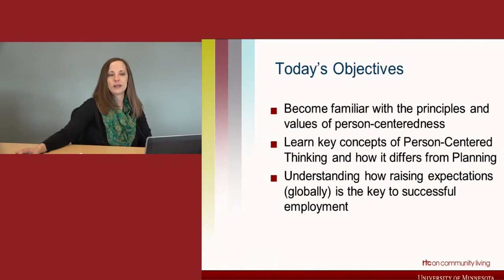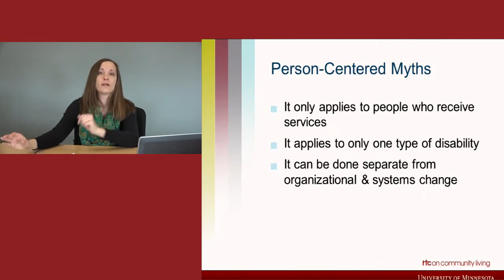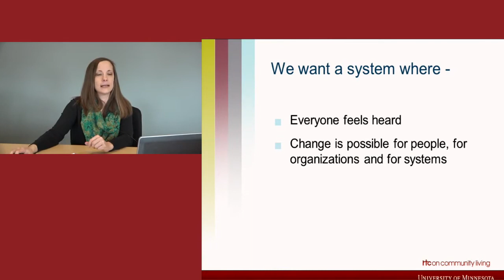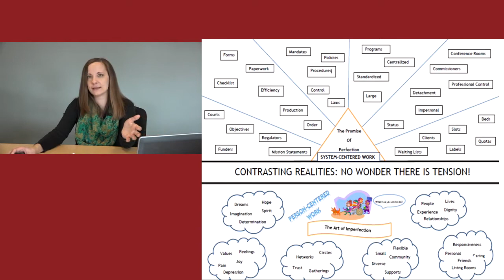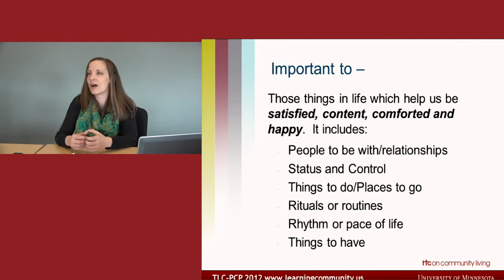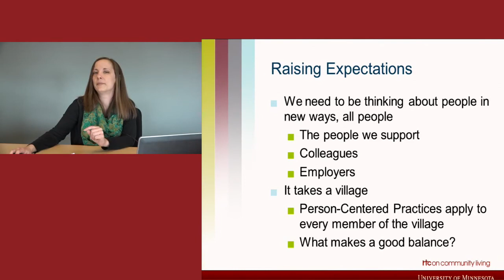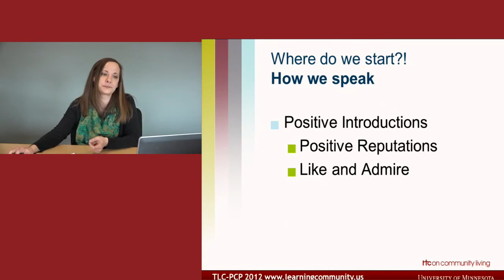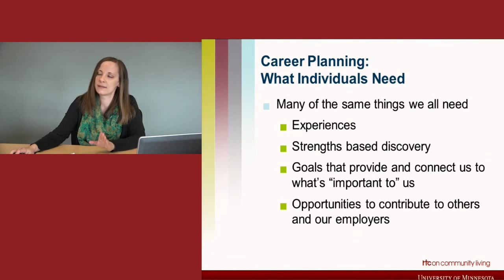Using the Language of Raised Expectations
Overview: The words we use have power. Person centered practices can assist in communicating about employment.

Objectives:
• Understand the connection between the words we use and how we think and behave
• Challenge our use of “power over” words
• Develop and reframe questions for support teams that highlight that work is possible

Audience: Self advocates, Parents, Educators, Providers, Direct Support staff, County case managers, and assessors

Welcome: Jeffrey Nurick- University of Minnesota
Speaker: Anne Roehl- University of Minnesota
Emcee: Joe Timmons- University of Minnesota

This series was made possible through funding provided by the Minnesota Department of Human Services to the Research and Training Center on Community Living at the University of Minnesota for the MN Person-Centered Change Projects (MPCCP).